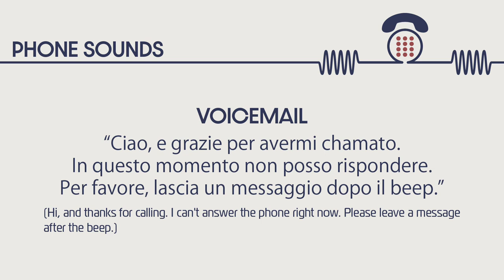International phone call 13. From France (landline) to Italy (mobile). Voicemail. Sound effects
INTERNATIONAL PHONE CALL 13 - FROM FRANCE (LANDLINE) TO ITALY (MOBILE)

A call placed from a France landline number to a mobile number in Italy (mobile network prefix: 386, phone number format: 10 digits).

Timeline breakdown:

0:00 - 0:01 : Phone pick up sound
0:01 - 0:05 : Dial tone France
0:05 - 0:08 : DTMF signals
0:08 - 0:12 : Waiting for response
0:12 - 0:42 : Ringing / ringback tone Italy
0:42 - 0:51 : Voicemail
0:51 - 0:52 : BEEP sound
0:52 - 0:54 : Silence
0:54 - 0:55 : Phone hang up sound.